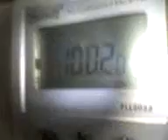27 02 08 2204 radio 21 cozia in estul bucurestiului